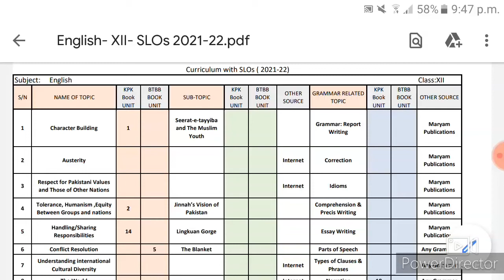English - XII SLO's 2021-22